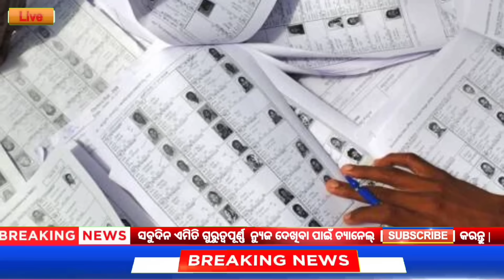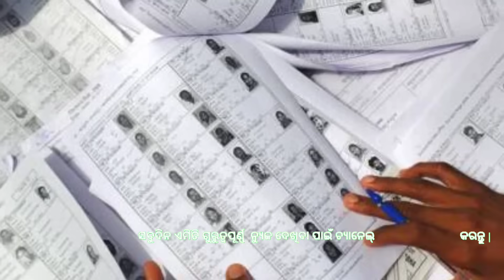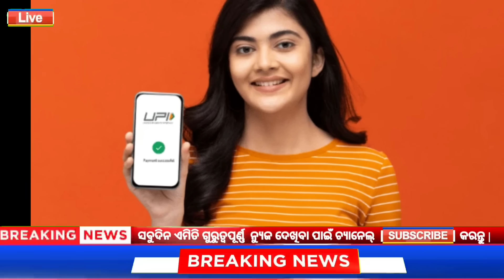29 October 2023 Odia News / Ajira Odia Niuju / Heavy Rain ln Odisha / Sikho Dekho Odia News Today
29 October 2023 Odia News / Ajira Odia Niuju / Heavy Rain ln Odisha / Sikho Dekho Odia News Today

QUERIES SOLVED -

1) 29 October September  2023 Odia News
2) Being Odia News Today
3) Ajira Odia Niuju
4) Ajira Mukhya Kha bar